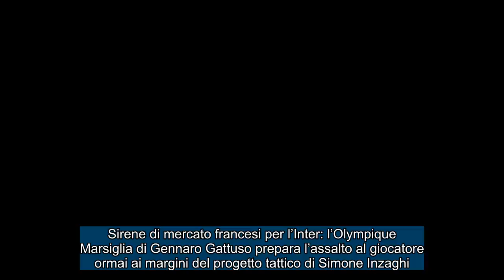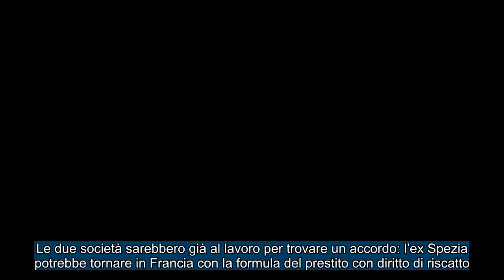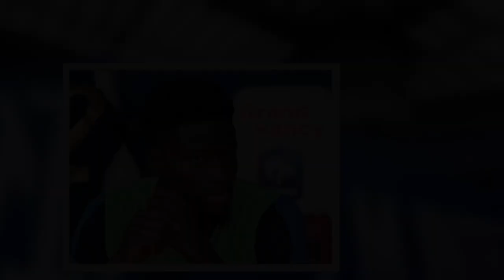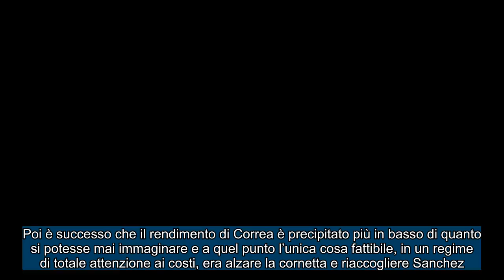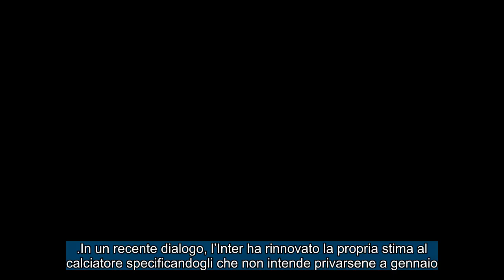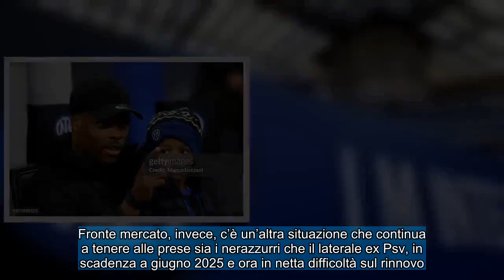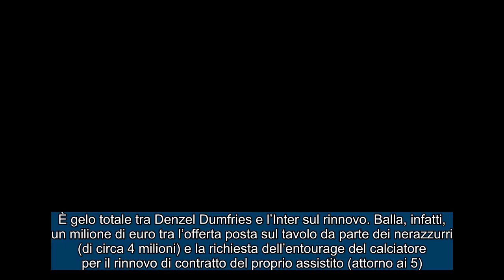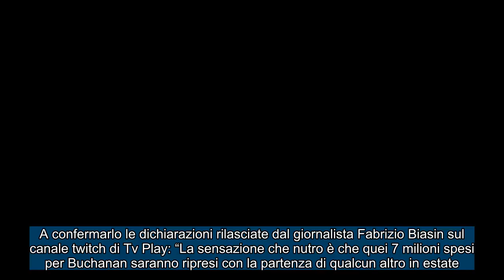CALCIOMERCATO INTER: Marsiglia per Agoumé ! Inter conferma la fiducia a Sanchez e vende Dumfries !